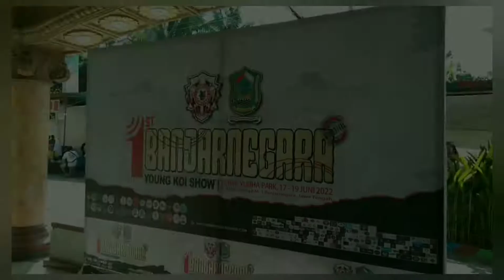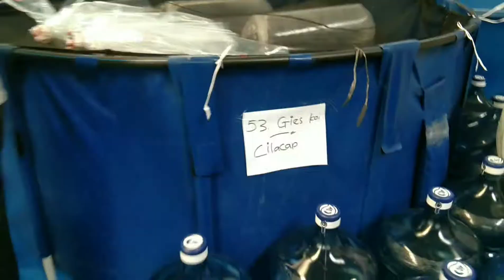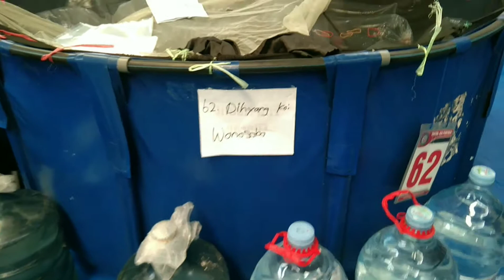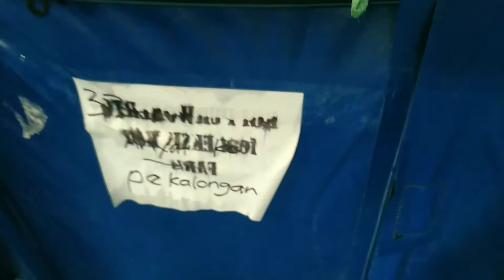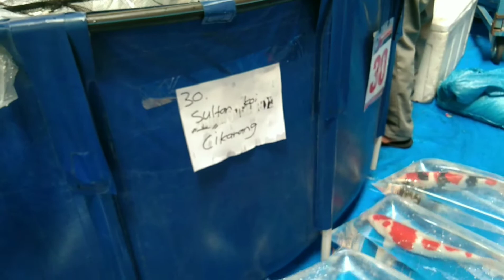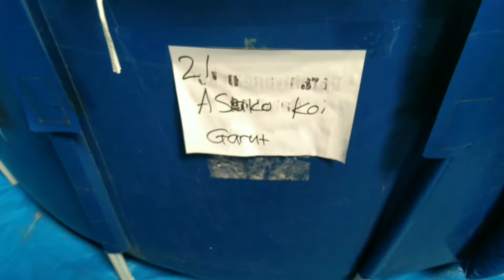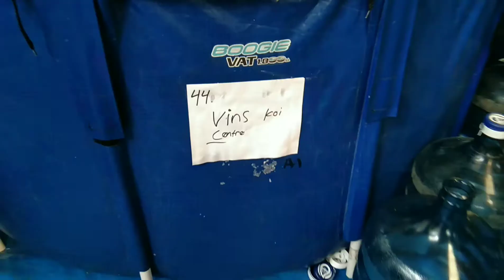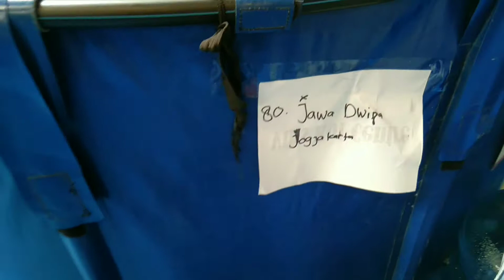BANJARNEGARA YOUNG KOI SHOW - INTIP KOI JUMBO.. KOINYA MANTAP .. !!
Melihat ikan koi berukuran jumbo dari para peserta kontestan di acara Banjarnegara young koi show#banjarnegarakoishow